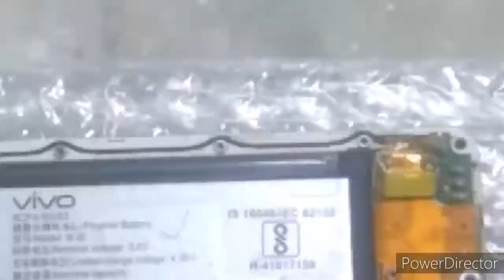Vivo Y51 L Charging Jack jumper kaise Lgaye